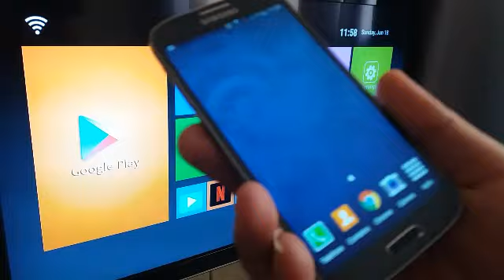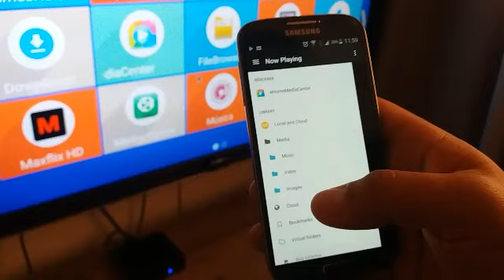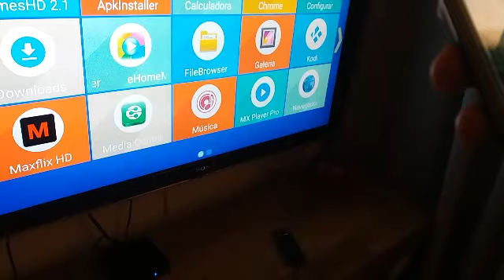SAIBA ESPELHAR A IMAGEM DO CELULAR NA SUA TV